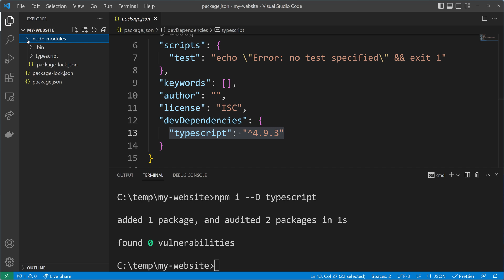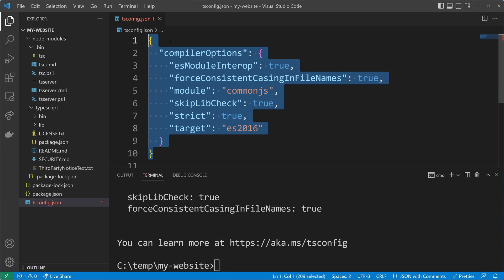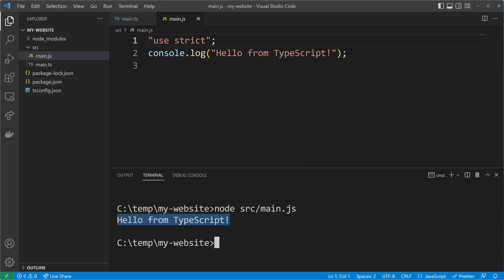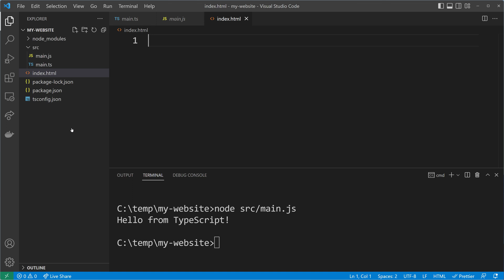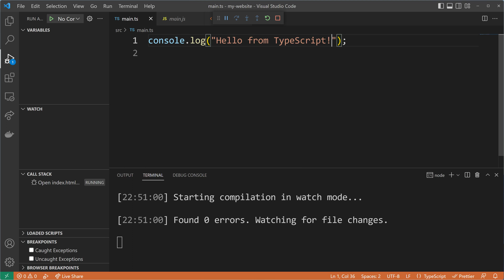The FASTEST way to create a TypeScript project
Learn how to create a TypeScript project from scratch that runs on Node.js and in web browsers.

Timeline:
00:21 Create new project
00:38 Installing TypeScript
01:16 Configuring TypeScript
02:00 Write TypeScript Code
02:18 Compile TypeScript Code
02:53 Run TypeScript Code in Browser
03:44 TypeScript's Watch Mode
04:46 Common Mistakes

Commands:
1. npm init -y
2. npm i --D typescript
3. npx tsc --init
4. touch main.ts
5. npx tsc